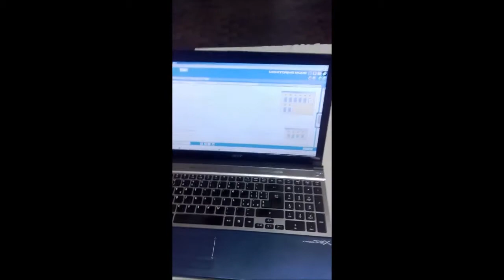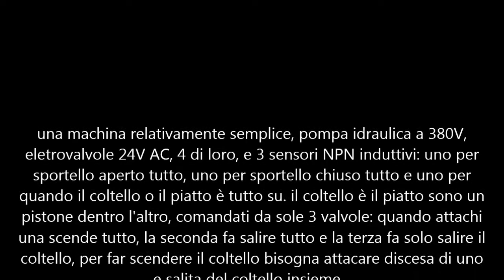machina panificio...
ognitanto do una mano a chi ne ha bisogno... un piccolo panificio che, come tutti questi giorni, sta lavorando per un pezzo di pane...
sicome avevo già un micro plc Zelio a casa e le schedde erano talmente vechie che per togliere i schemi e ripensare come hanno fatto la logica avrei messo 5 volte il tempo... un ponte raddrizatore un zelio e 4 microlrelè è la machina è tornata in vità... l'azienda che la produceva è chiusa nel '88-'89...